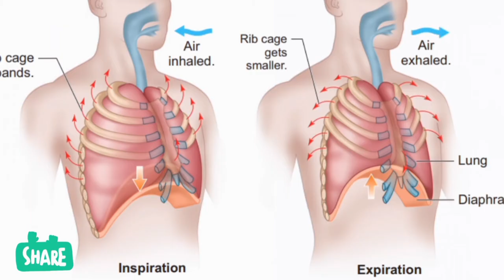වකුගඩු ගල් දිය කරන විශ්මිත පානය | කටු අනෝදා පානය | Katu Anoda/ Soursop juice || Gami Sirikatha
😍Hi friends😍,
How are you?
I hope you are looking well.
This video is about how to make anoda/soursop
 juice at home.
I think this video will become useful to you.
It will become a feedback to us.
Content of the video;
👉How to make anoda juice
👉Ingredients
👉Benefits of anoda

🔵Anoda🔵
Scientific name:- Annona muricata
Family:-Annonaceae
English name:-Prickly custurd apple
Local name:-Katu anoda (කටු අනෝදා)
Edible parts:-Fruits
Ayurvedic usage:-Hypertension,Diarrhoea,Depression,Dysentry,Hair lice,Fevers,Wounds,Scurvy,coughs and etc.

Anoda is a genious of flowering plants in the mallow family.
There are116 species .Soursop(Anoda) is a fruit that's popular for its delicious flavour and impressive health benefits.It's also very nutrient-dense and provides a good amount of fiber and vitamin c for very
few calories.
Soursop is high in Vitamin C,antioxidant known to boost immune health.The vitamin strengthens your  immune system,improving its ability to defend against pathogens.It also promotes the the destruction of free radicals,which can help to protect your skinand cells from environmental oxidative damage.

💎Anoda juice recipe💎
YOU WILL NEED;
👉Anoda fruit
👉salt
👉water
👉Sugar
🔴METHOD:-
👉Clean anoda fruit and seperate the fruit from seeds.
👉Drink and enjoy.
🔵Few of Benefits of drinking anoda juice🔵
*Aids digestion
*Prevent constipation
*prevent cardiovascular disease.
*provides antioxidants
*Boost immunity
*Enhance immuny system function
*Prevent cancer
*Combact skin infection
*Help in weight gain
*Good for diabetics
*Help in getting rid of toxins
*Lowing blood pressure
*Fights inflammation
*Potential anti-carcinogenic effects
*May fight against bacteria
To get more information watch the video till the end to know all benefits of anoda.

and
Bye.
Love you all,
 Chandi.
See you again with a new video.